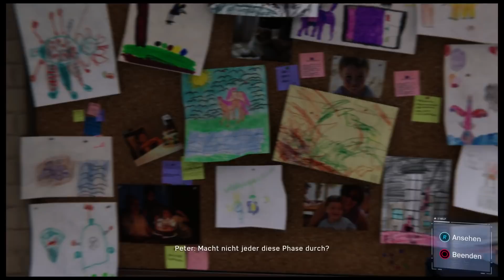SPIDER-MAN #11 Die mysteriöse Frau | PS4 | Marvel Spiderman Gameplay German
◘ Marvel Spider-Man ◘
Studio: Insomniac Games
Publisher: Sony Interactive Entertainment

PS: Wer bis hierhin durchgelesen hat, ist ein wissbegieriger Mensch und darf mich das gerne wissen lassen, indem er ein "Spinnen tragen keine Tek Rüstung!" in den Kommentaren hinterlässt. ^^